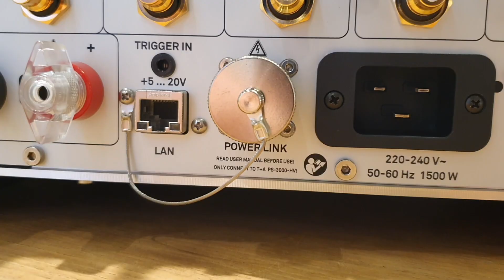[김편의 프리뷰] T+A 플래그십 인티앰프 PA3100 HV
독일 하이엔드 오디오 메이커 T+A의 플래그십 인티앰프 PA3100 HV에 대한 김편의 프리뷰입니다. 개봉기부터 외관, 인터페이스, 설계디자인, 설치, 그리고 간단한 시청소감까지 솔직히 말씀드리겠습니다.